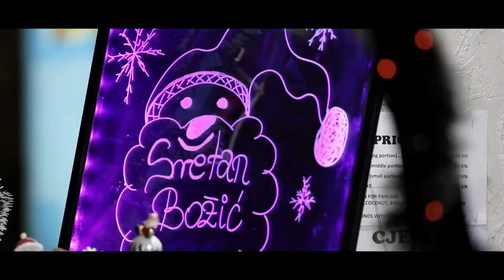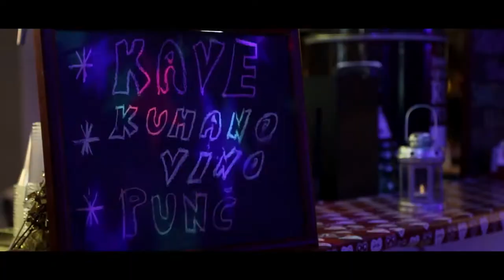Advent v Splitu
Preživite adventni čas in novoletne praznike ob morju. Obiščite Split, kjer so za letošnji december pripravil novo praznično okrasitev »Zimski akvarel«, organizirajo pa številne prireditve in koncerte, ki bodo potekale vse do 7. januarja.

Na južnem delu mesta je celo leto odprt kamp Stobreč, tako da lahko tudi kampirate ali pa najamete mobilno hišico, mesto pa obiščete kar z javnim prevozom, saj ima avtobus postajo tik ob kampu.

Največ prazničnega dogajanja bo na splitski rivi, kjer se boste zabavali pod palmami. Vsak dan bo glasbeni nastop oz. vas bo zabaval DJ npr. klapa Šufit, Dalmatino, Četiri Tenora, klapa Iskon, Slavonija Band, Neno Belan & Fiumensi.

Celoten stari del mesta bo izžareval tradicijo, obiskovalcem pa bodo vesele praznike pričarali nastopi mladih glasbenikov in cerkvenih zborov.

Sobote bodo čez dan rezervirane za otroško zabavo, nedelje pa bodo glasbeno obarvane. Na trgih bodo nastopali ulični umetniki, na stojnicah pa bo možen tudi nakup božičnih okraskov in tradicionalnih izdelkov.

Če ste ljubitelj Salse in Bachate morate obiskati plesni festival Salsa Split Silvester, ki bo potekal od 29. decembra do 1. januarja, ko se bo zaključil s plesom na splitski plaži Bačvice.

Zadnjo noč v letu pa bodo v Splitu popestrili s koncertom skupine Magazin in pevcem Jasminom Stavrosom, ob polnoči pa bo nebo razsvetlil velik ognjemet.